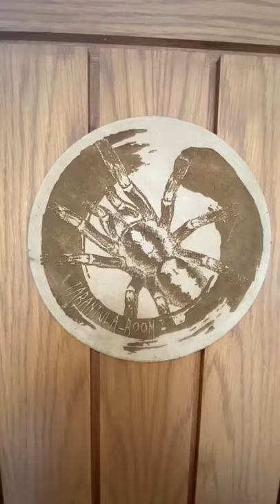Tarantula Room Tour 😉